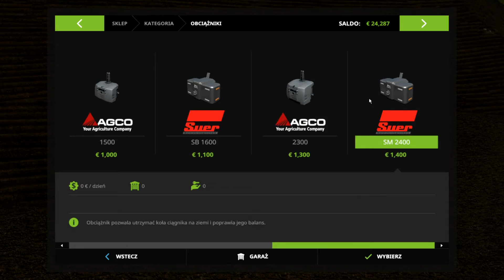MPMAP / Troche tego troche tamtego / FS17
Siemanero!

Oto kolejny już odcinek z singla :D Dalej jestem na wyjezdzie i nie mam bardzo jak pisac opisow dlatego jest taki a nie inny :)